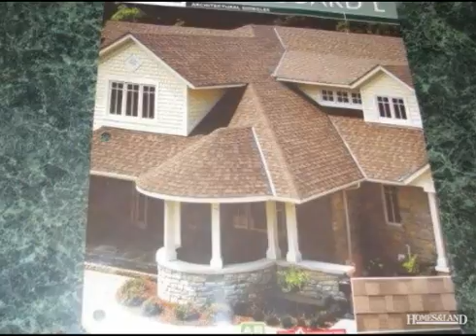$169,900 3BR 3BA in KNOXVILLE 37931. Call Stephanie Scarbrough: (865)693-3232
PRICED FOR FAST SALE. BASEMENT RANCH NESTLED IN WOODED PRIVATE SETTING. MANY RECENT UPDATES: FRESH PAINT IN and OUT, NEWER HVAC, NEW DEMINSIONAL ROOF JUST INSTALLED 8/11, FINISHED BASEMENT HAS LARGE OFFICE/DEN/GAME ROOM, FULL BATH, 2-CAR GARAGE, LARGE DECK IN REAR, PARQUET THROUGH OUT MAIN AREAS UPSTAIRS, NEW MICROWAVE, GAS COOKTOP- BETTER HURRY! Part of Summer Place subd, but feels like your own personal oasis.
Stephanie Scarbrough, Realty Executives Associates, Inc. - West: (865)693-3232